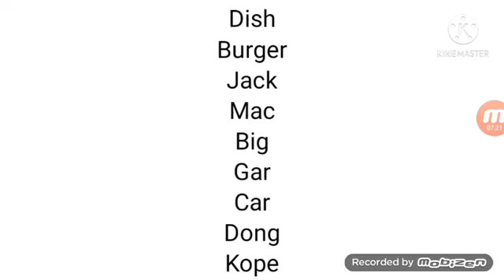Jannie and Alex Club Home S1 EP7 : The camp